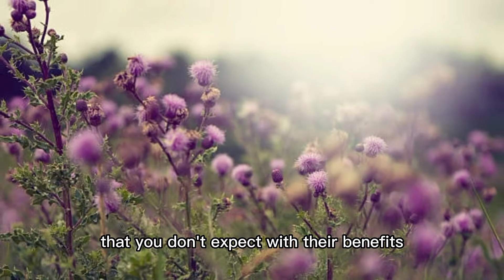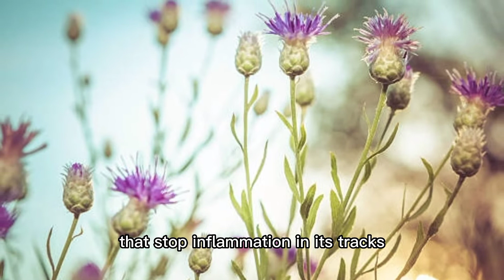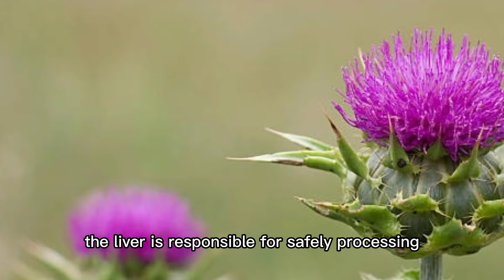13 Health Benefits of Milk Thistle Plant is Amazing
This in Video about 13 Health Benefits of Milk Thistle Plant is Amazing

Watch the explanation in this video, see also other information on the fansgreen channel page and playlist... And thank you for your attention and support for this channel by liking, commenting and subscribing... so that we can continue to provide useful information for all...  Greetings of love, always healthy and spirit always.